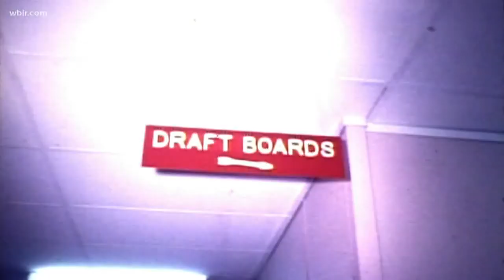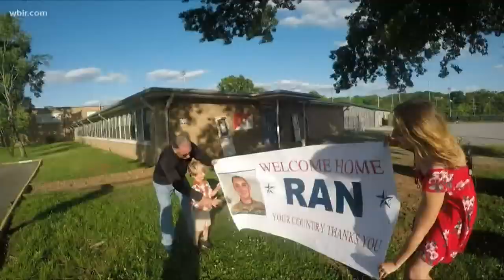Knoxville military recruiters: no increase in enlistment after US airstrike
Tennessee military recruitment offices said recruitment is down. A Knoxville veteran said it's because America's culture is changing.